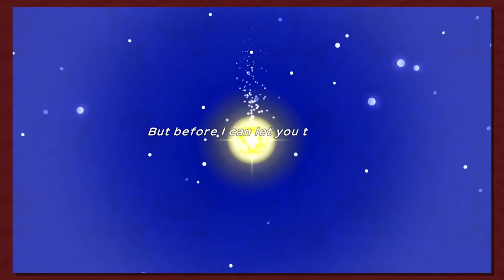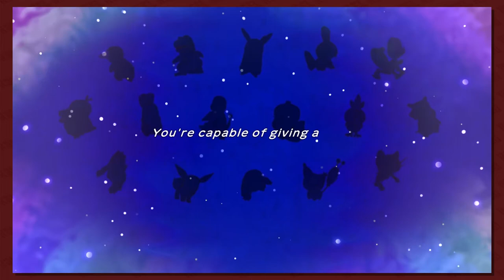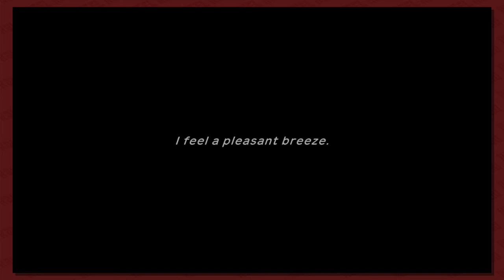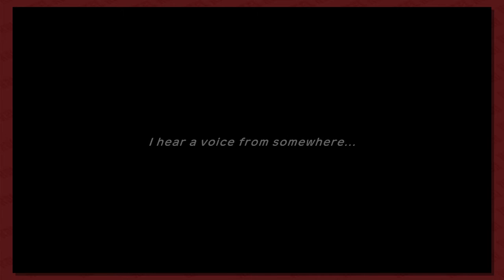Button Smashing Let's Plays | Pokémon Mystery Dungeon: Rescue Team DX (Demo Run) Part 1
From one Pokemon adventure to another; Daria tries her hand at not catching and battling pokemon but becoming one!